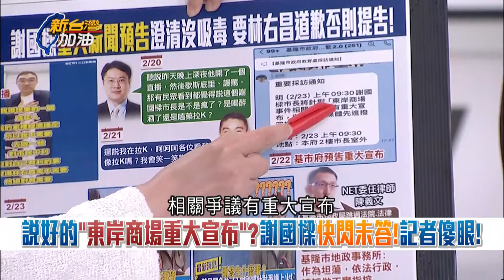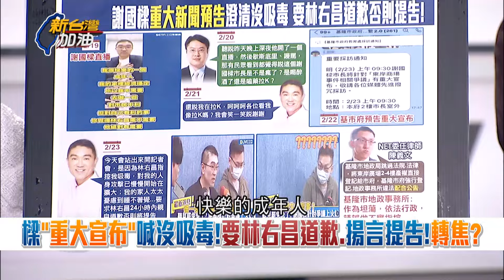憨川諷"請大家告訴大家謝國樑沒吸毒"！討教張之豪"基隆吃滷肉飯"是何意？王義川：謝國樑睡不著我也睡不著 走出市長室好喘？川揭謝直播詭異處｜許貴雅主持｜【新台灣加油 精彩】20240223｜三立新聞台